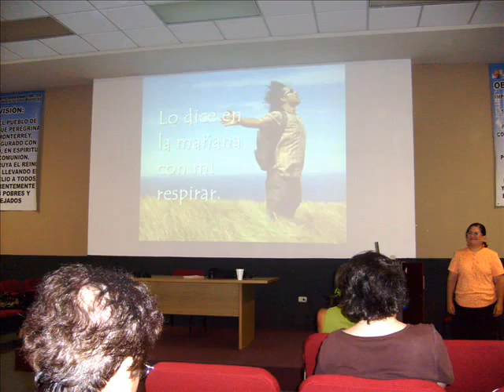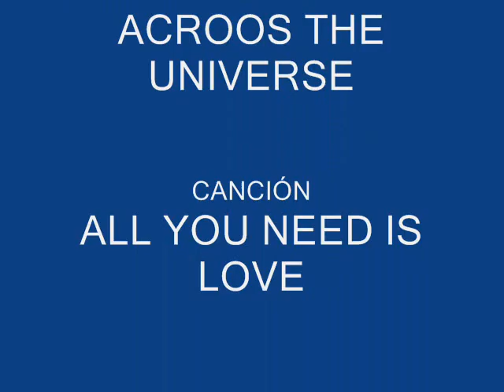catequistas 2009 2010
Retiros , convivios, inscripciones,  misa de  envio todo en un ambiente lleno de amor.